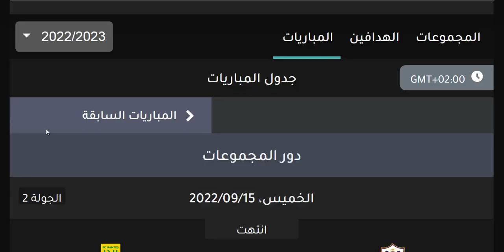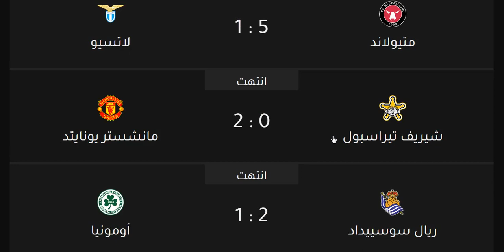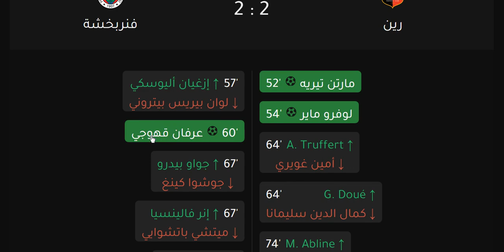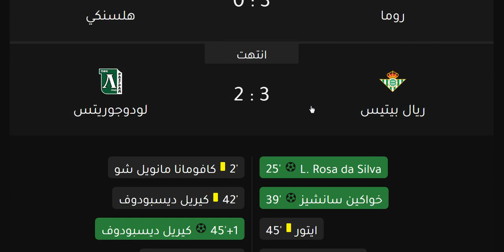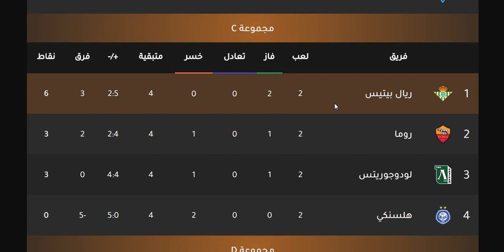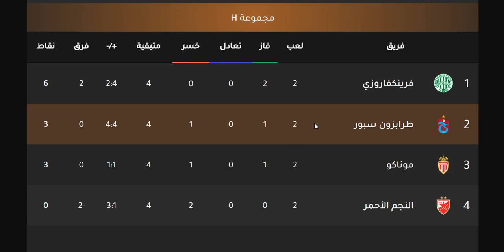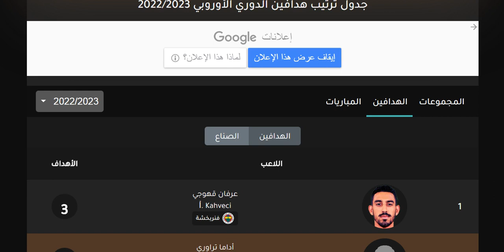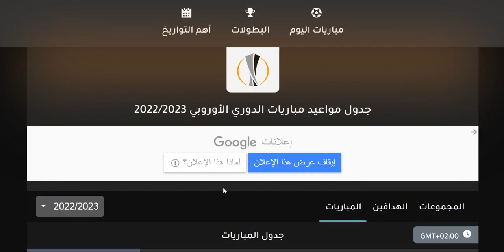ترتيب الدوري الاوروبي اليوم الخميس 15-9-2022 الجولة 2 و ترتيب مجموعات الدوري الأوروبي 2022-2023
الدوري الاوروبي 2022 - مواعيد مباريات الجولة 2 والقنوات الناقلة والمعلق - توقعاتي الجولة الثانية
مواعيد مباريات دور المجموعات من الدوري الاوروبي 2022/2023 - مواعيد مباريات الدوري الأوروبي
مواعيد مباريات الدوري الاوروبي 2022 الجولة الثانية الجولة 2 دور المجموعات والقنوات الناقلة والمعلق
توقعاتي الجولة الثانية
توقعات الجولة 2
الجولة الثانية من الدوري الاوروبي 2022
الجولة 2 من الدوري الاوروبي 2023
مباريات الخميس 15 سبتمبر 2022 من دور مجموعات الدوري الاوروبي
مواعيد مباريات دور المجموعات من دوري ابطال اوروبا 2022/2023 🔥 مواعيد مباريات دوري ابطال اوروبا 2022
جدول مواعيد مباريات مجموعات دوري ابطال اوروبا
مواعيد مباريات دور المجموعات من الدوري الاوروبي 2023/2022 🔥 مواعيد مباريات الدوري الاوروبي 2022
مواعيد مباريات مجموعات الدوري الاوروبي
مواعيد مباريات دور المجموعات من الدوري الاوروبي
مواعيد مباريات دور المجموعات للدوري الاوروبي
جدول مواعيد مباريات مجموعات الدوري الاوروبي

الدوري الاوروبي 2021 ترتيب المجموعات وترتيب الهدافين اليوم الخميس 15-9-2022 بعد الجولة الثانية 2

مصطفي محمد
مسعود اوزيل
احمد حسن كوكا
الدوري الاوروبي 2022 ترتيب المجموعات وترتيب الهدافين اليوم الخميس 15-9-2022 بعد الجولة الثانية 2
الدوري الاوروبي 2022 ترتيب المجموعات وترتيب الهدافين اليوم الخميس 8-9-2022 بعد الجولة الاولي 1

الفرق المتأهلة لدور 32 بعد انتهاء دور المجموعات
الدوري الاوروبي 2021/2022 | نتائج مباريات الخميس 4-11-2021 الجولة الرابعة
مباربات اليوم الخميس 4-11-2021 الدوري الاوروبي
جدول مباريات الدوري الاوروبي 2022
جدول مباريات الدوري الاوروبي 2022/2021
ترتيب المجموعات الدوري الاوروبي 2022
مواعيد مباريات الدوري الاوروبي
مباريات الدوري الاوروبي 2022
مباريات اليوم الدوري الاوروبي 2021
مباريات اليوم الدوري الاوروبي 2022
مباريات الدوري الاوروبي اليوم
نتائج مباريات الدوري الاوروبي اليوم
نتائج مباريات اليوم الدوري الاوروبي
نتائج اليوم الدوري الاوروبي
قرعة الدوري الاوروبي 2022/2021
نتائج قرعة الدوري الاوروبي 2022
مجموعات الدوري الاوروبي 2022
ترتيب المجموعات الدوري الاوروبي 2022/2021
مواعيد مباريات الدوري الاوروبي 2022
مباريات دور المجموعات الدوري الاوروبي 2022/2021
UEFA Europa League 2021/22
Match Schedule Group Stage
تعادل وست هام يونايتد وهدفين سعيد بن رحمة
تعادل غلطة سراي
هزيمة اولمبياكوس امام فرانكفورت وهدف يوسف العربي
فوز نابولي بالاربعة
تعادل موناكو امام ايندهوفن
تعادل ريال سوسييداد
فوز ليون بالثلاثة
تعادل مارسيليا امام لاتسيو
فوز سبورتينغ براغا بالاربعة
فوز فنربخشة بالثلاثة
تعادل ليستر سيتي